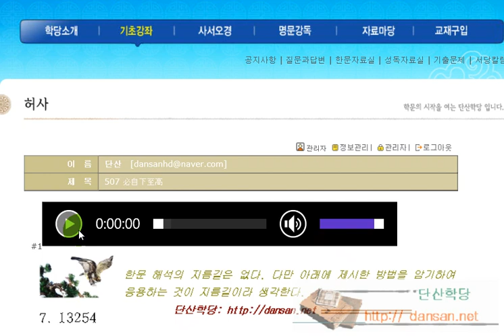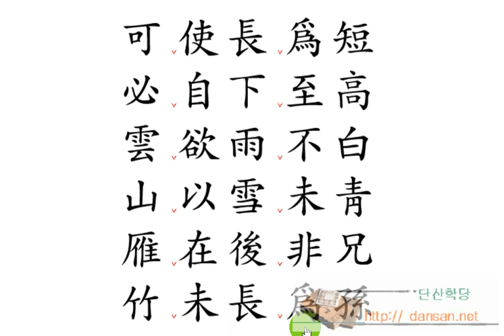한문해석법: 507 必自下至高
507
必自下至高 : 반드시 낮은 곳으로 부터 높은 데 이르르고
可使長爲短 : 긴 것으로 하여금 짧게 할 수 있다.